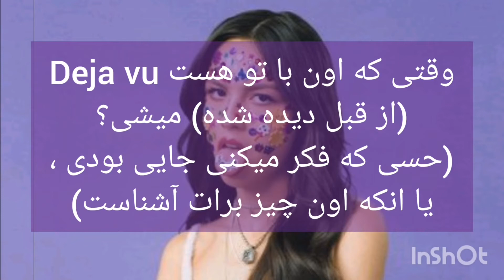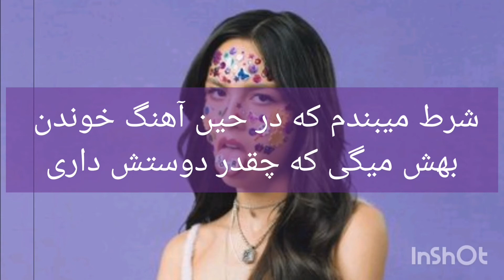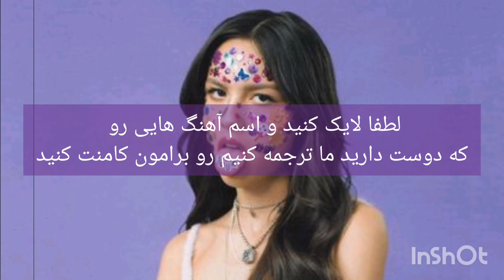Olivia Rodrigo - deja vu (farsi)با زیرنویس فارسی /ترجمه ی فارسی